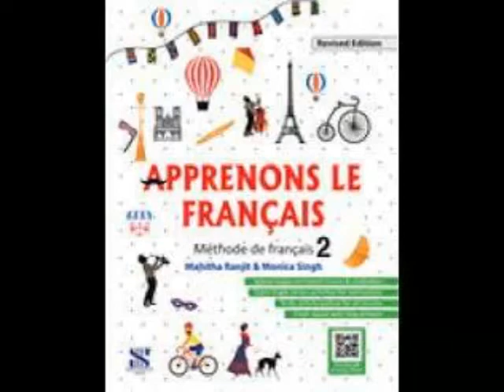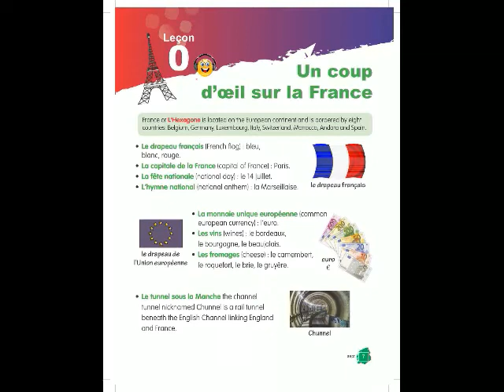ALF 2 == LEÇON 0=UN COUP D 'OEIL SUR LA FRANCE ==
GRADE 7
LEÇON 0 = UN COUP D 'OEIL SUR LA FRANCE ==